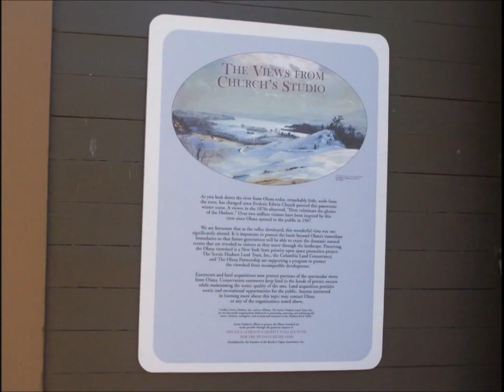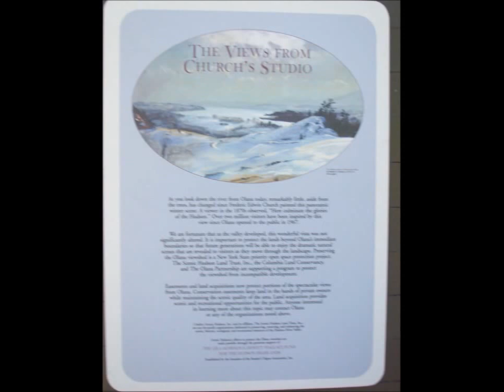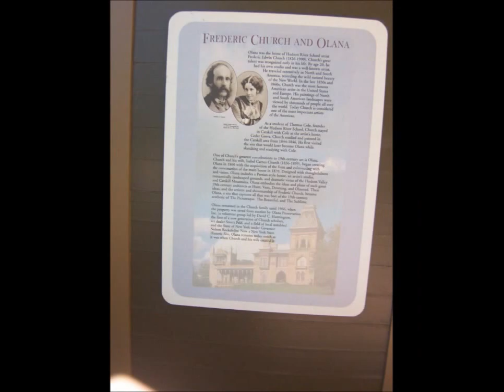Historic Hudson Valley come see Olana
Olana is one of the Hudson Valley popular historic sites located just out side the City of Hudson.
Former home of Frederic Church, a spot chosen for the spectacular views.
Jennifer Fivelsdal, JFIVE Homes Realty LLC